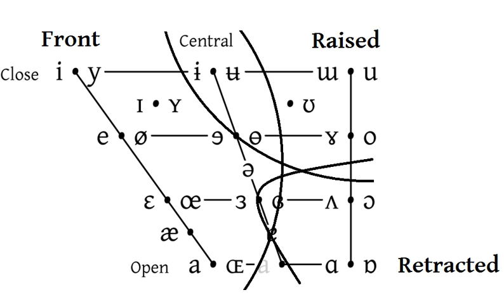Vowel | Wikipedia audio article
This is an audio version of the Wikipedia Article:
Vowel

00:00:35 1 Definition
00:03:10 2 Articulation
00:04:40 2.1 Height
00:07:16 2.2 Backness
00:08:42 2.3 Front, raised and retracted
00:09:44 2.4 Roundedness
00:12:20 2.5 Nasalization
00:12:48 2.6 Phonation
00:13:50 2.7 Tongue root retraction
00:14:21 2.8 Secondary narrowings in the vocal tract
00:15:16 2.8.1 Rhotic vowels
00:15:32 2.9 Tenseness/checked vowels versus free vowels
00:16:45 3 Acoustics
00:19:44 4 Prosody and intonation
00:21:42 5 Monophthongs, diphthongs, triphthongs
00:23:05 6 Written vowels
00:27:01 6.1 Shifts
00:27:54 7 Audio samples
00:28:03 8 Systems
00:31:02 8.1 Words without vowels
00:35:53 8.2 Words consisting of only vowels
00:37:39 9 See also

- Socrates

SUMMARY
A vowel is one of the two principal classes of speech sound, the other being a consonant. Vowels vary in quality, in loudness and also in quantity (length). They are usually voiced, and are closely involved in prosodic variation such as tone, intonation and stress. Vowel sounds are produced with an open vocal tract.
The word vowel comes from the Latin word vocalis, meaning "vocal" (i.e. relating to the voice). In English, the word vowel is commonly used to refer both to vowel sounds and to the written symbols that represent them.